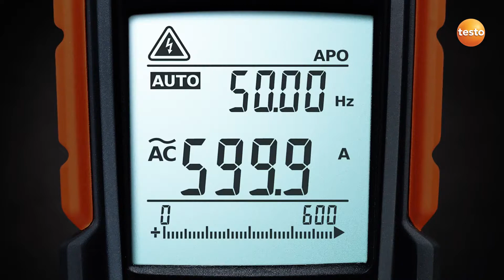Testo 770 Pens Ampermetre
Bu pens ampermetre ile ne kadar sıkışık olursa olsun her uygulamanın üstesinden gelebilirsiniz. Hareketli kıskaç kolu tamamen geri çekilebilir böylece sanki bir kanca kullanıyormuş gibi şalt dolaplarında sıkıca paketlenmiş kabloları yakalayabilirsiniz. Sıkışık alanlardaki ölçüm hiç bu kadar kolay olmamıştı.

testo 770-1 pens ampermetrenin kullanımı çok kolay ve güvenilirdir. AC/DC ve direnç, süreklilik, diyot kapasitans gibi diğer elektriksel parametreleri otomatik olarak belirler ve seçer. Ayrıca, başlatma akımı ölçümü için de kullanabilirsiniz. İki satırlı ekranı ölçümlerinizi net ve açık bir şekilde gösterir.